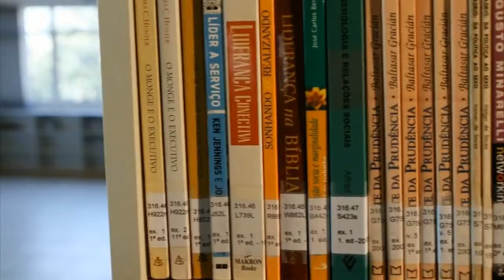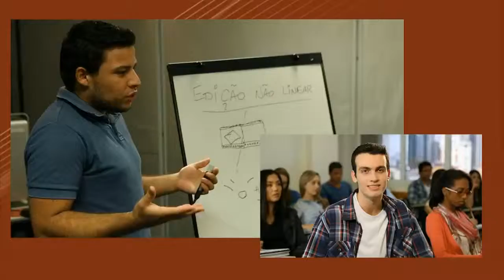Participação Vídeo Institucional FAPCOM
Confira a participação de Nandex Ramos no Vídeo Institucional da FAPCOM.